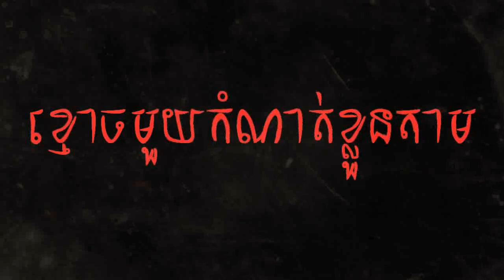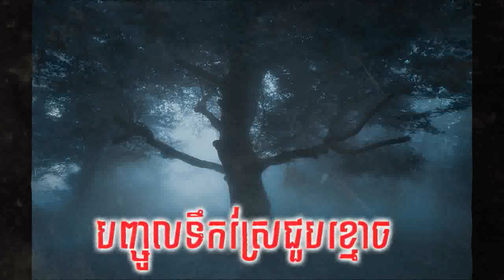រឿងខ្មោចពិត ២រឿងរបស់ប្រិយមិត្ត | Another 2 Fan's Ghost Stories | Khmer Ghost Story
1/ ខ្មោចមួយកំណាត់ខ្លួនតាម(កំពង់ស្ពឺ)
2/ បញ្ចូលទឹកស្រែជួបខ្មោច(កំពង់ស្ពឺ)

-Nonhuman-អមនុស្ស